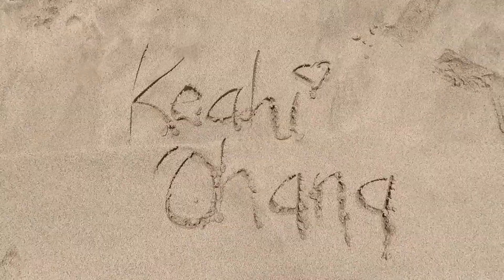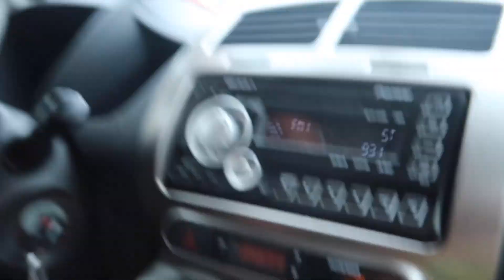Pololū Valley *Black Sand Beach* (w/Other Vloggers!)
This vlog is from Iulai (July) 1, 2018

We attend our last day at church on the Hawai’i Island, Pūloku has his flag football banquet and we go to Pololū Valley which is a black sand beach with our YouTube friends Jessica and Napo!

🌱Hawaiian Words:
“Ono” (delicious)
“Pa’i” (slap/hit)
“ʻAʻole” (no)
“ʻAe” (yes)

💻Editing:iMovie
🎥Cameras:
-Canon G7x Mark ii
-iPhone X